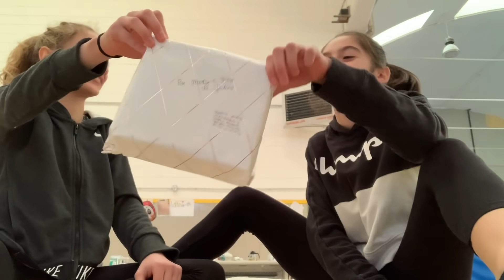UN PACCO REGALO PER LETIZIA!! SCOPRIAMO COSA CONTIENE? GRAZIEEE♥️ Le ginnaste del CSB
In questo video Letizia Saronni aprirà un pacco regalo che è arrivato da una fantastica Fan!!! Scopriamo insieme cosa contiene

Seguiteci anche su Instagram:
Al prossimo video, adiossssss😂